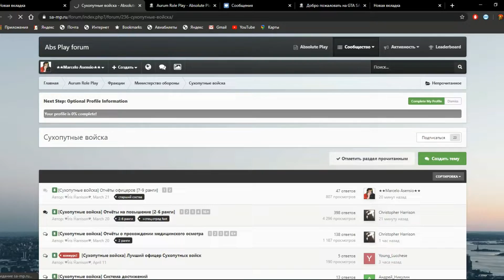rip на форум